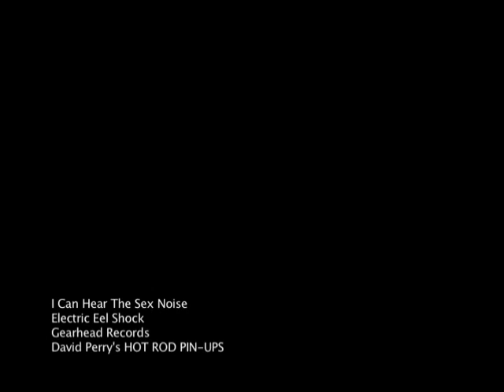HOT ROD PINUPS Part 6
Hot rods, hot girls, hot music, hot damn! Grammy nominated photographer David Perry teams up with Gearhead Records on this movie based on his best-selling book Hot Rod Pin-Ups. This 60 minute sumptuous sampler of classic 50's style pin-up girls ala Vargas features hotties working in the garage, hanging out at the drag strip and cruisin' country roads. The action is set to a smokin' soundtrack featuring Gearhead Records' roster of rock n' roll, pop and punk bands.

NOTE: There is no nudity in this film, but it is DAMN SEXY! The music is great and the cars look as good as the chicks!